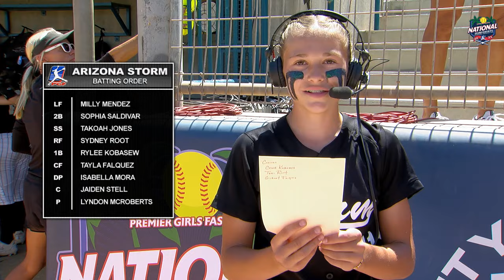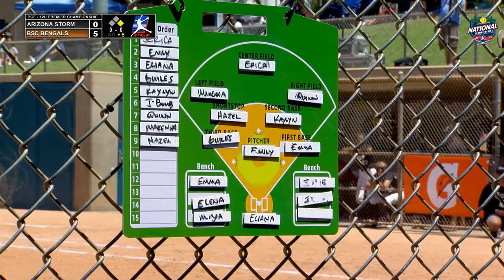2023 PGF National Championships 12u PREMIER Title Game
2023 PGF National Championships 12u PREMIER Title Game

BSC Bengals CKM vs. Arizona Storm National Kobasew